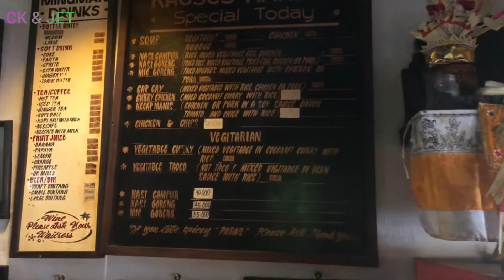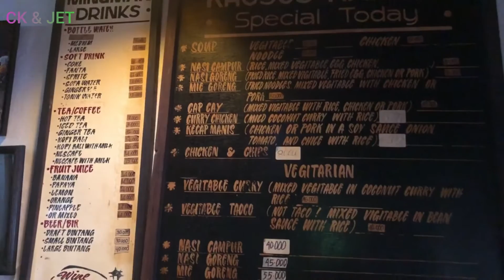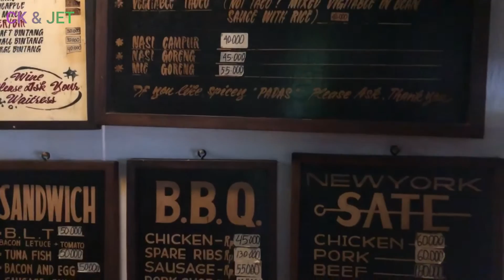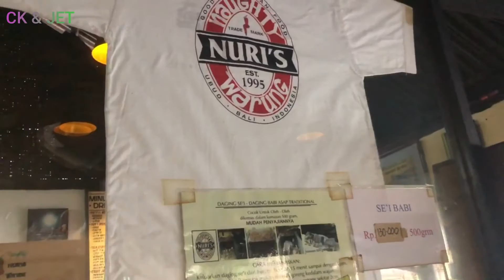SELFIE, EATING & FISHING | Munduk Asri, Nuri, Kertalangu - BALI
In the video this time, there are 3 different activities in one go.

First, we have easy nature stroll and selfie at Munduk Asri which located at Kerta Village, Payangan, Gianyar.

Second, have afternoon meals at famous Nuri's located in Ubud.

Third, relaxing with family, fishing at Kertalangu, Sanur.

your every support gives us the spirit to continue working.

Thank you and see you again in the next video.